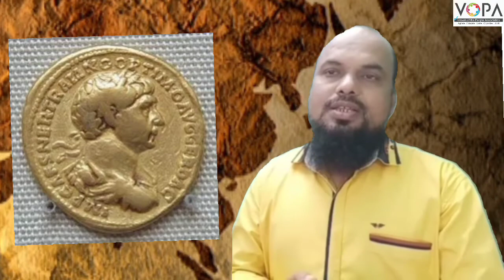6th | History | chapter 11|part 1| Qadeem Bharat aur Duniya | قدیم بھارت اور دنیا |vschool